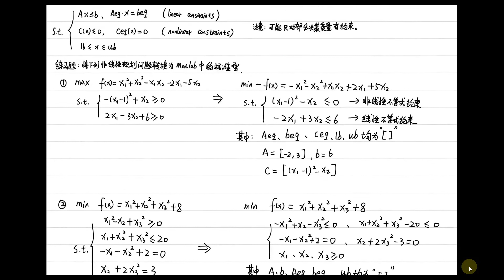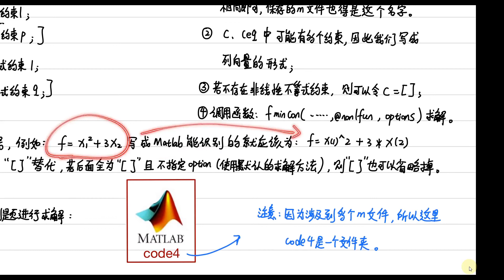24 11规划模型fmincon函数的用法 【Matlab数学建模教程165讲】附课件